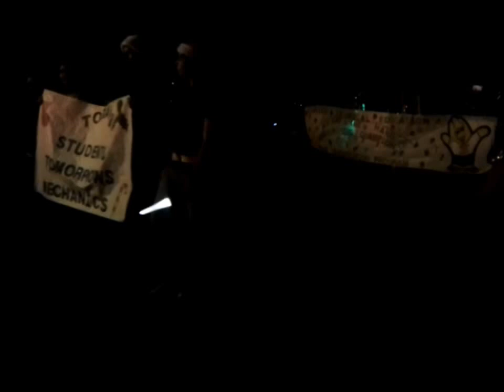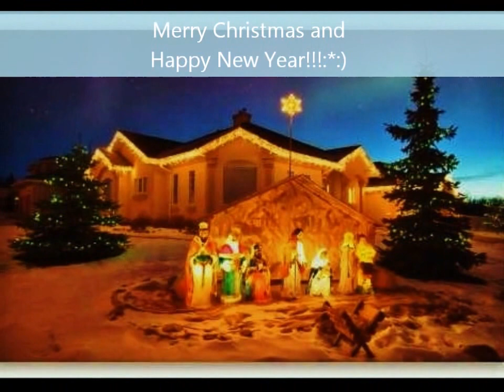Del Rio, TX. Christmas Lights Parade Part I- December 2012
Christmas Lights Parade Del Rio, TX.